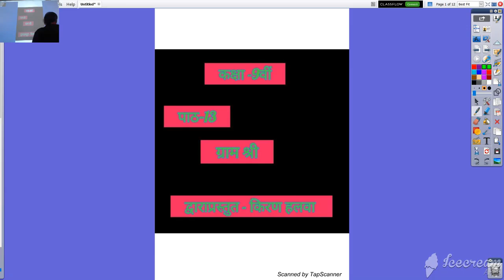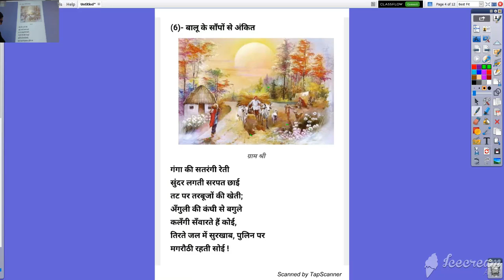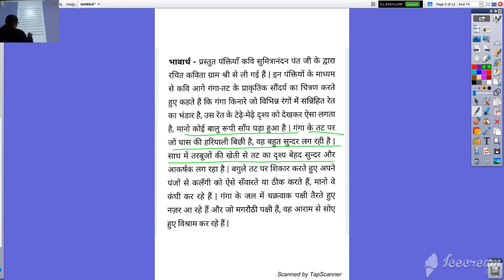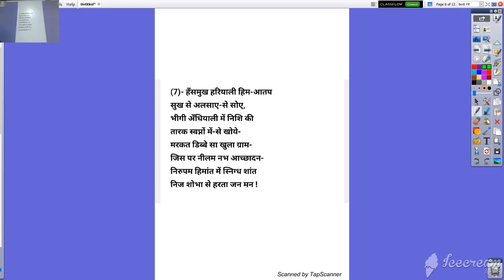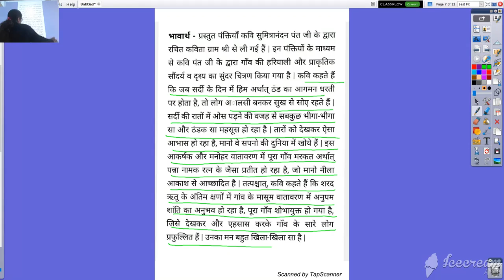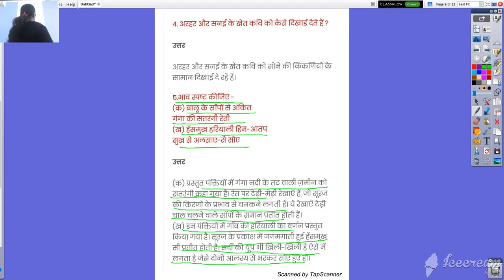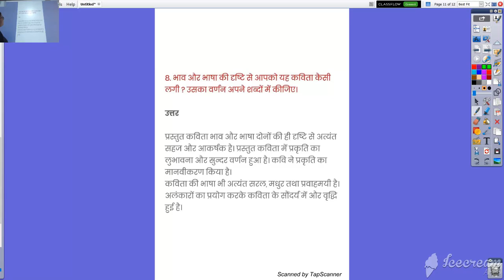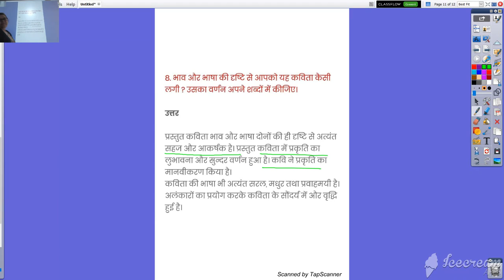कक्षा ९ वी हिंदी पाठ १३ ग्राम श्री भाग २